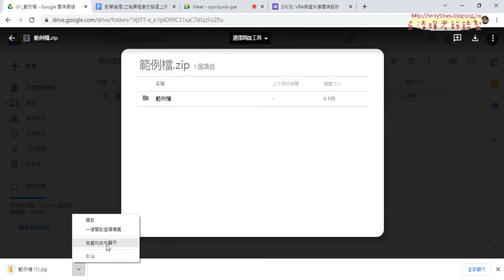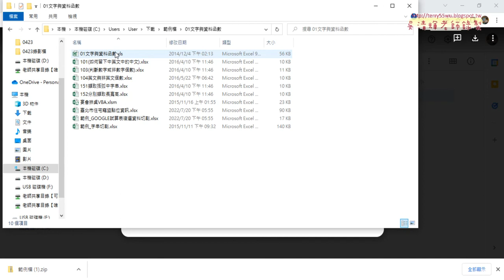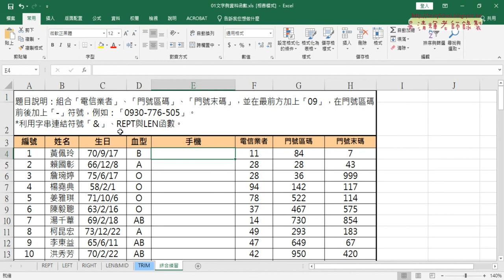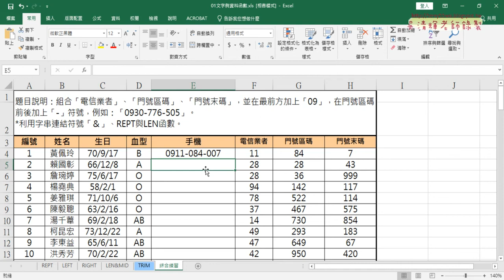01 課前問卷與檔案下載